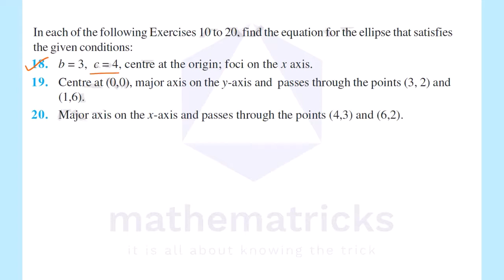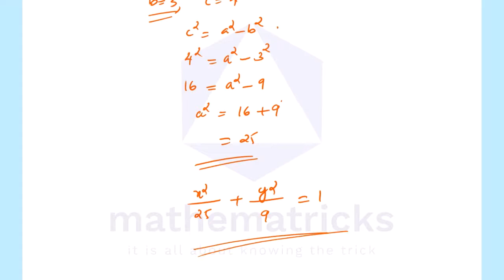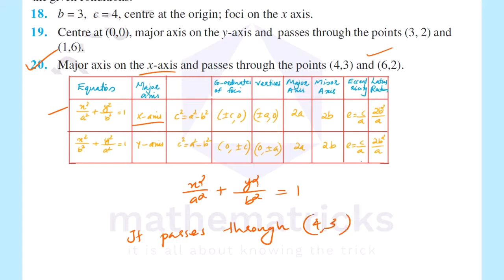Conic Sections|Class 11 Maths|Exercise 11.3 |Malayalam|Plus One |Chapter 11|NCERT|CBSE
Plus one maths chapters in malayalam | Conic Sections | Exercise 11.3 |  Solutions 18-20 | Chapter 11 | Session 11